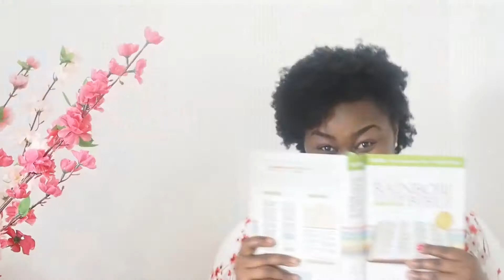REVELATION OCLOCK I DO NOT LOSE YOUR SALVATION BECAUSE OF A MAN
Choosing to please man, be it your spouse, your parents, your pastor instead of God will not only attract some very unpleasant consequences for you and your household, it may cost you your salvation. Be wise, walk in the path of truth, holiness and righteousness always.